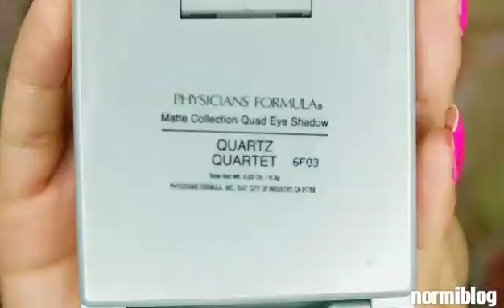maquillaje sencillo amarillo / normiblog